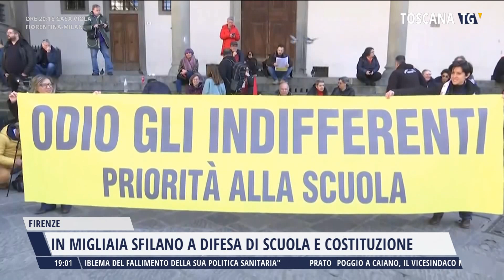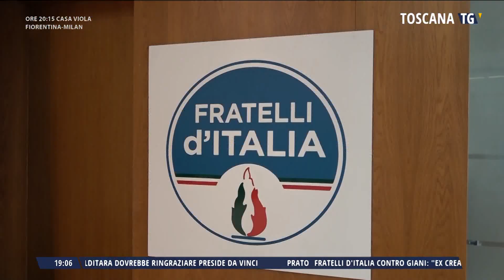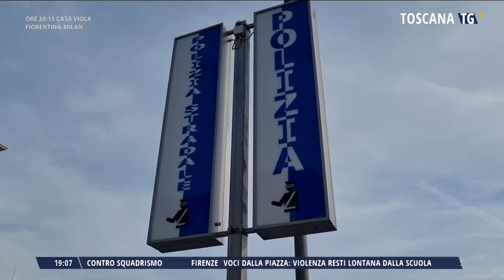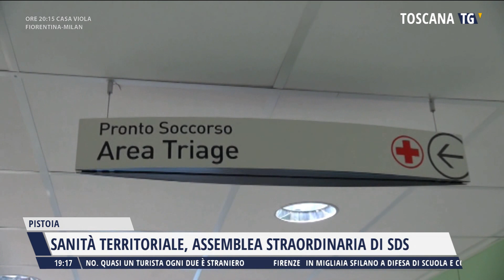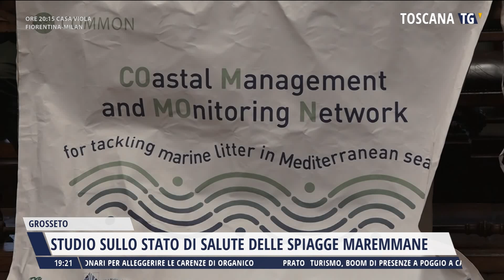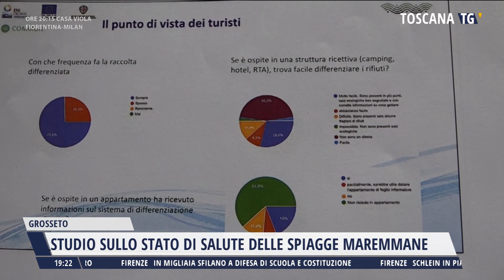2023-03-04 TG REGIONALE ORE 19.00